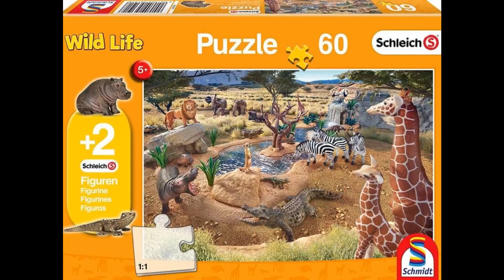Desnúdate Mujer David Bisbal